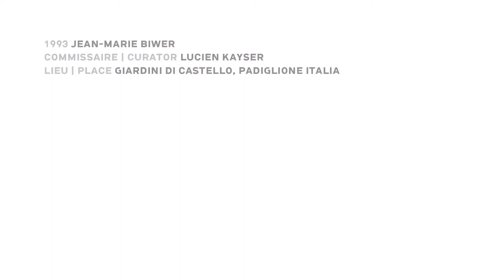ATELIER LUXEMBOURG: Jean-Marie Biwer